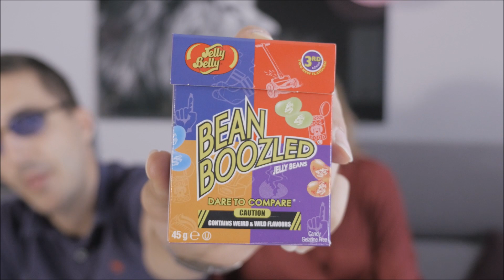BEAN BOOZLED CHALLENGE ft. DAVID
Otvorite za vise :)

Nadam se da vam se svideo video i u komentarima pisite sta sledece da snimam :)